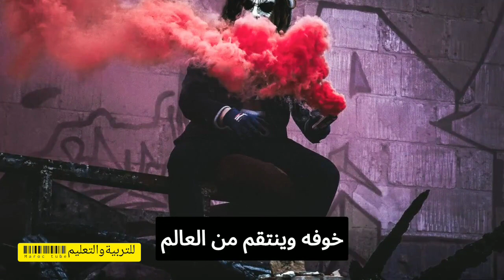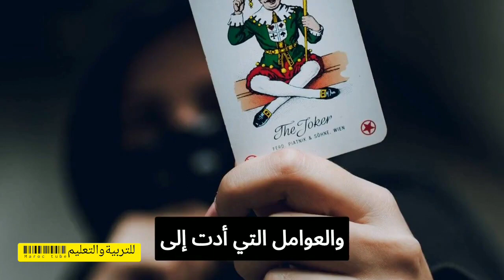ملخص فيلم الجوكر joker العالمي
ملخص عربي لفيلم الجوكر العالمي résumé du film Joker
Le film joker en arabe
, Joker in Arabic

قناة تربوية وترفيهية تهتم بنشر مواضيع تربوية وإخبارية  في
 التربية والتعليم والبيذاغوجيا للاساتذة والتلاميذ  بالاضافة الى نشر اشرطة  إخبارية وترفيهية لجمال طبيعة بلادي ومدينتي الخلابة
موقعنا
صفحاتنا على الوسائط الاجتماعية
دروس ووثائق التعليم الابتدائي من هنا
الاستعداد لمباريات وامتحانات التربية والتعليم : تعاقد، امتحان مهني، ادارة تربوية، تفتيش ، توجيه ...من هنا